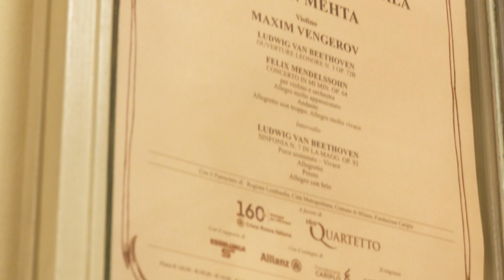Filarmonica della Scala, Vengerov, Mehta - 160 anni della Società del Quartetto di Milano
Sabato 4 maggio 2024, Teatro alla Scala
Concerto straordinario per celebrare il 160° anniversario della Società del Quartetto di Milano e di Croce Rossa Italiana.

Filarmonica della Scala
Zubin Mehta direttore
Maxim Vengerov violino

Ludwig van Beethoven (Bonn 1770 – Vienna 1827)
Ouverture Leonore n. 3 in do maggiore op. 72b

Felix Mendelssohn (Amburgo 1809 – Lipsia 1847)
Concerto in mi minore per violino e orchestra op. 64

Sinfonia n. 7 in la maggiore op. 92